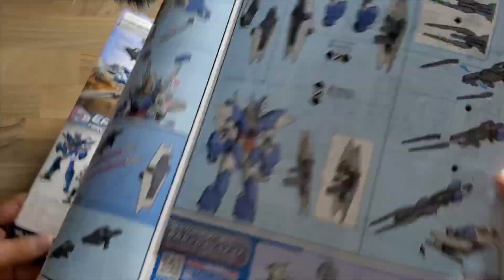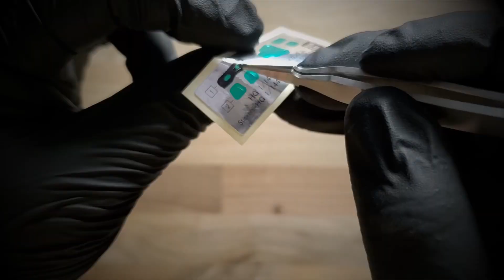[UNBOXING & BUILDING] ASMR Earthree Gundam - Hiroto’s Mobile Suit - HG 1/144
Gundam Build Divers
ASMR Basic building